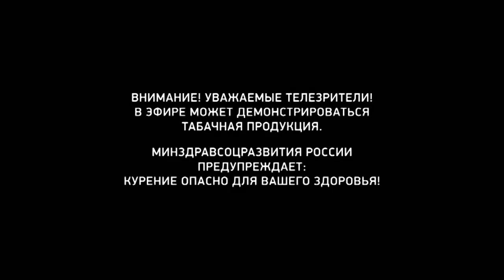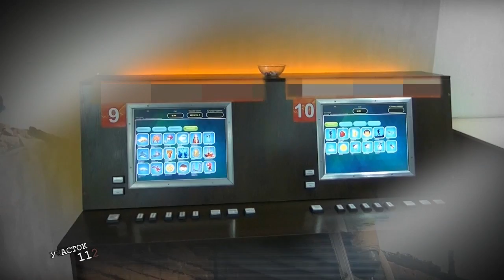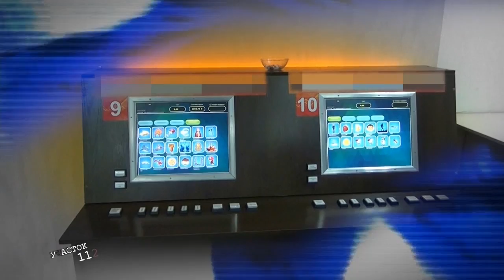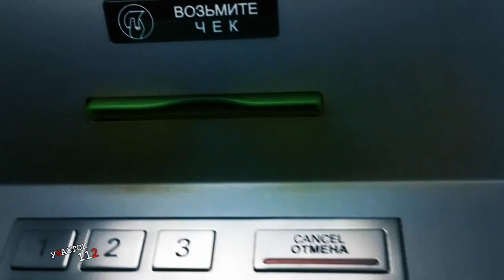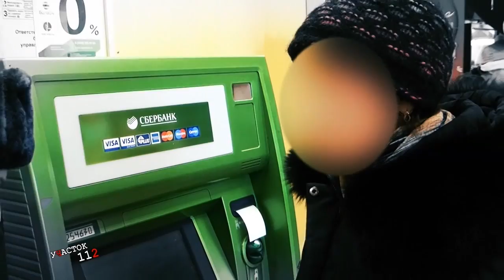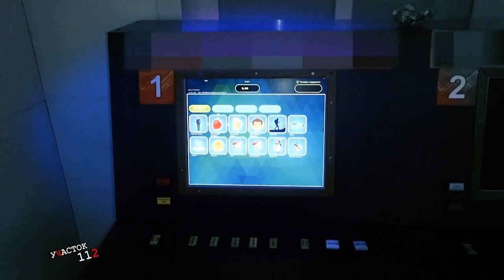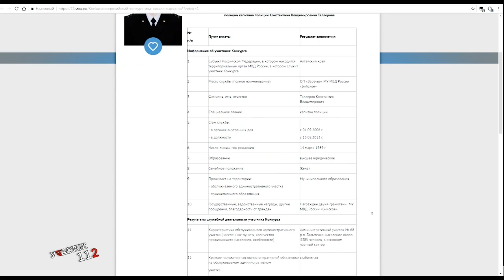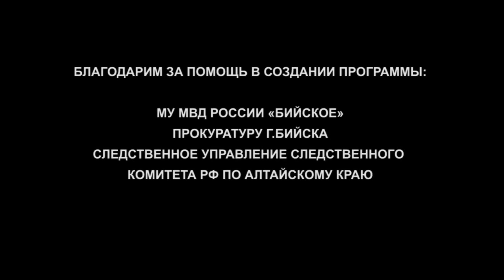"Участок 112" (14.09.17г., Бийское телевидение)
Бийская пенсионерка стала жертвой новой схемы мошенничества

Всё началось с того, что женщине позвонила незнакомка. Она представилась медицинским работником и сообщила о плохих анализах. Для подтверждения информации пенсионерке предложили связаться по телефону с краевой бактериологической лабораторией и заботливо продиктовали номер контактного телефона. Пенсионерка так и сделала. Следующая участница мошеннической цепочки представилась заведующей лабораторией, назвала женщине пугающий диагноз и сообщила, что есть возможность приобрести необходимое лекарство. Тут же напуганную и уже на всё согласную пожилую женщину соединили ещё с одним участником преступной группы, который уверил, что медикаменты будут доставлены на следующий день после внесения стопроцентной предоплаты в размере 120 тысяч рублей. Женщина не раздумывая отправилась в ближайшее отделение банка и перечислила данную сумму на указанный счёт, а после поняла, что стала жертвой мошенников.

Сейчас полицейские проводят комплекс оперативно-розыскных мероприятий, чтобы установить личности всех участников преступной комбинации. Процессуальное решение по данному факту будет принято по итогам предварительной проверки.

Другие темы выпуска:

Игра вне зоны и криминальные денежные потоки. В Бийске за незаконную организацию и проведение азартных игр будут судить 25-летнюю девушку.
6 лет лишения свободы за огнестрельное ранение. Бийский городской суд вынес приговор по уголовному делу причинения тяжкого вреда здоровью.
Выпил по дороге. Мужчина пронёс мимо кассы 4 бутылки шампанского.
Бийские подростки "дают жару". Кражи, грабежи и наркобизнес. Чем занимаются школьники ночью?
Лайкни участкового. Полицейский Бийска претендует на звание народного участкового страны.